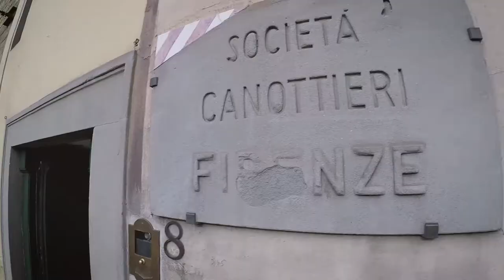Giorno 5 e 6: FIRENZE | Viaggio a Italia 🇮🇹